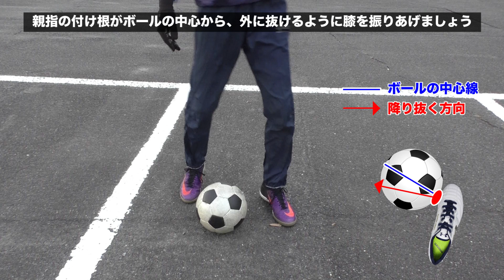試合で使える！おしゃれなパスフェイント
DFに足を止めさせられた時、目の前に立ったDFの横を通す意外と試合中でも使えるパスフェイントのチュートリアルです。
膝の動き、足の抜きさき、体の伸ばし方、腰の回し方など難しい面も多いですが覚えておいて損は一切ないと思います。